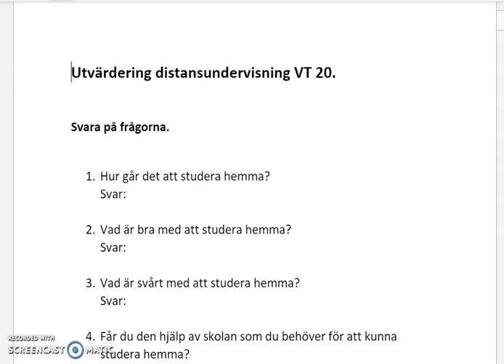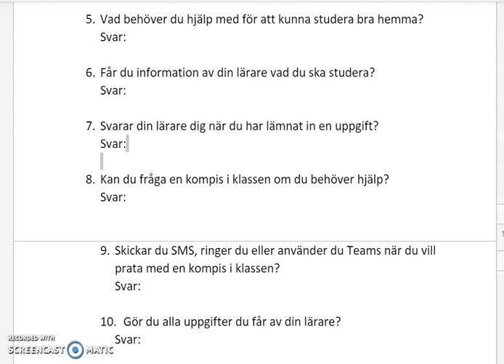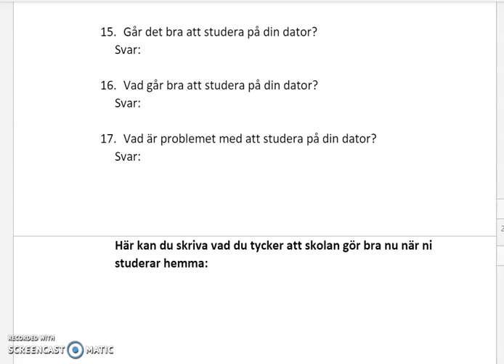utvärdering distans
Utvärderingsfrågor